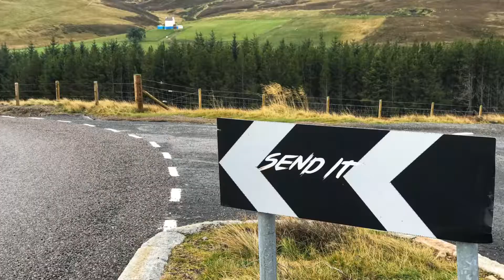ATMCC - The Magnificent seven run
The group took a run up to Aboyne. we had a great time